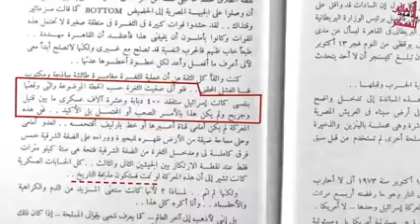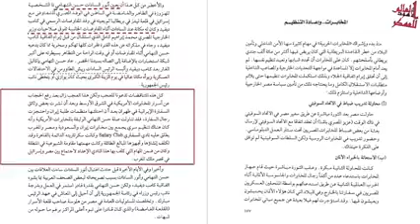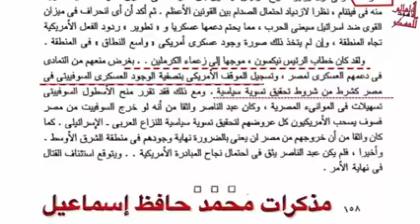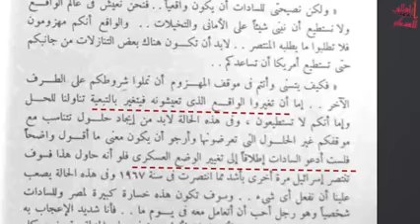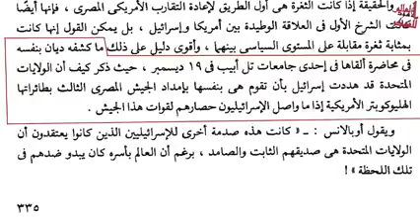أنور السادات جاسوس ويعترف أنقذت الجيش الإسرائيلي في حرب أكتوبر ١٩٧٣ وهذه حكومة مصر السرية YouTube